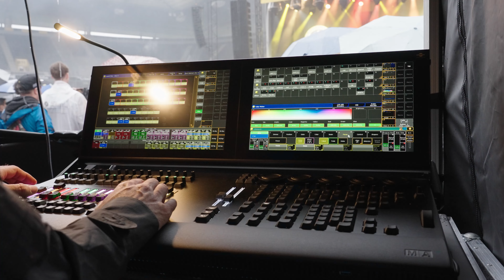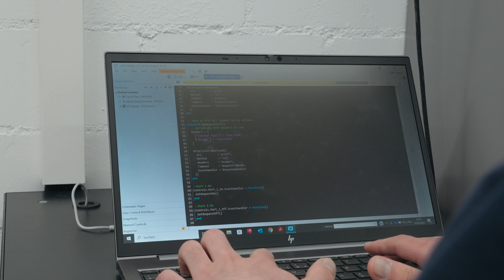Wer ist Kilchenmann? Kurze Geschichte und Vorstellungsvideo!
Kurzes Vorstellungsvideo von Kilchenmann AG. Ihr Spezialist in Medien- und Kommunikationstechnik. Mit Kilchenmann setzen Sie auf langjähriges Know-how im Bereich Medien- und Kommunikationstechnik gepaart mit einer partnerschaftlichen und proaktiven Denkweise. Profitieren Sie für Ihre Kommunikationsaufgaben von individuellen Lösungen aus einer Hand.

Die Kilchenmann AG, mit Hauptsitz in Kehrsatz bei Bern und Filialen in Neuenhof, Pratteln sowie in Eschbach/Deutschland, beschäftigt unterdessen mehr als 300 Mitarbeitende.